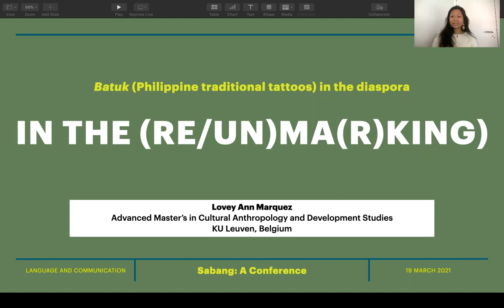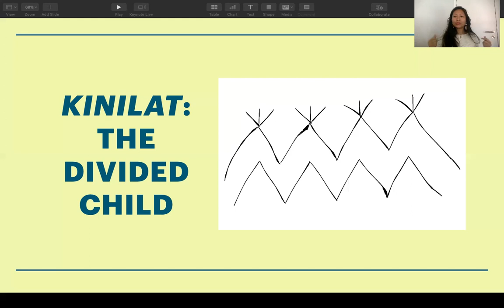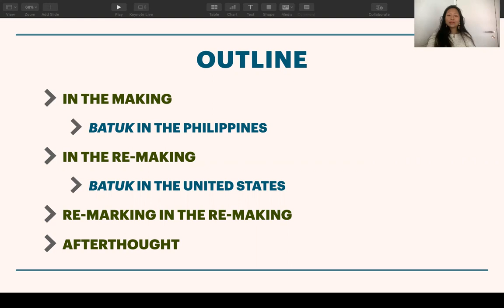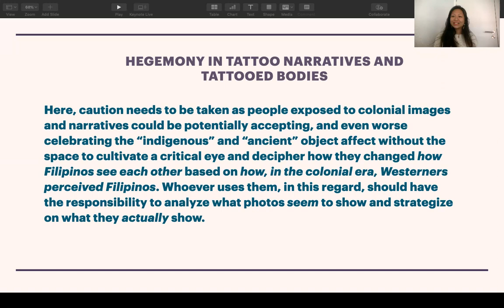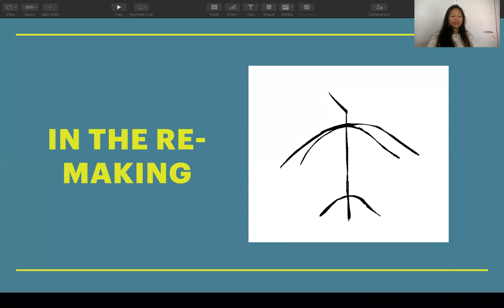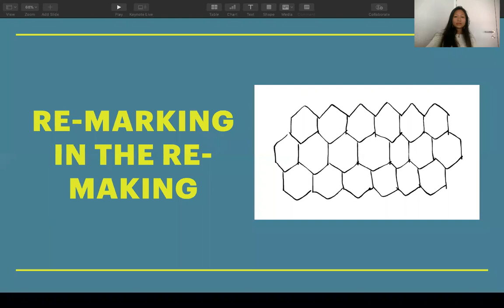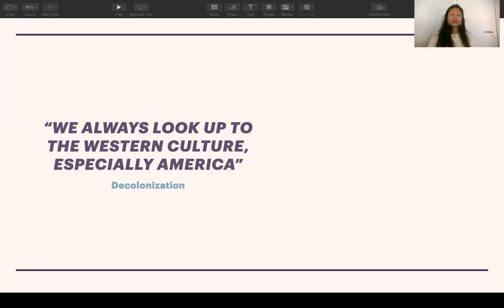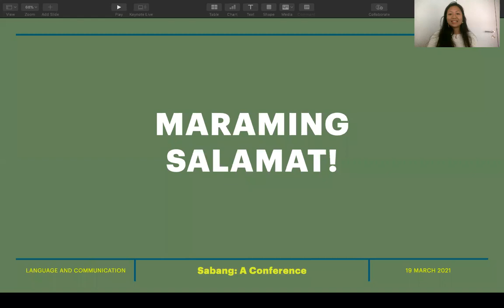In the (re/un)ma(r)king: Batuk (Philippine traditional tattoos) in the diaspora | Lovey Marquez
Batuk, a term for traditional tattooing, in the Philippines has been in existence since the pre-colonial period. Accounts, archival photos and research imply that the practice was largely integrated with people’s way of life as it became a symbol of valor, beauty, social status, affluence, and even played a part in resistance against dominant, both colonial and post-colonial, forces most especially in the context of the mountains in the Northern Philippines. While colonization and eventual modernization denoted a decline of the practice over the years, batuk has been gaining popularity in the past two decades among Filipinos and foreigners alike. Studies have largely focused on batuk’s symbolic history, in particular tattoos of the Kalinga society, but the global re emergence of Philippine traditional tattoos in the 21st century equally require attention. Through this contribution, I address the foregoing by focusing on the simultaneous embodiments of Tatak ng Apat na Alon (Mark of the Four Waves) organization as Filipino-American individuals and as members of the Filipino/American/global societies, that is as a diaspora. Veering away from, but not rejecting, the usual discussion on the symbols and meanings of Philippine traditional tattoos in the past and contemporary Philippines, this thesis unravels how batuk and its inscriptions on the bodies of a diasporic community in the United States exert a surfacing of “agency, intention, causation, result, and transformation” (Gell, 2010, p. 6) by considering them as a continuous strategy (Foucault, 1995) in the (re/un)ma(r)king of “intentional worlds” (Shweder, 1990; Geurts, 2002). The emphasis is on mobilization/action (crossing, intersection, divergence, overlap) of Philippine traditional tattoos in projects of decolonization, knowledge (re)production and (de)hybridization. Founded on the concepts mentioned as well as archival work, semi-structured online interviews, online forms, photo elicitation, sketches and participant observation through social media platforms, this paper hopes to contribute to the dialogue of how bodily inscriptions present (rather than just represent) as well as how bodies exercise power and agency in the making/remaking/unmaking of “intentional worlds” made more nuanced by the diasporic context.

THE PRESENTER

Lovey Ann F. Marquez, Graduating Student, MSc in Cultural Anthropology and Development Studies, KU Leuven

This presentation was shown during the conference, Sabang: Early Southeast Asian-European Intercultural Encounters, held from 18 to 20 March 2021 and organized by the Asian Center, University of the Philippines Diliman.